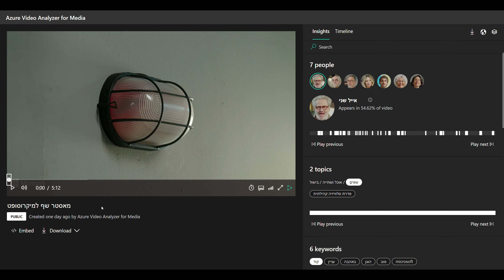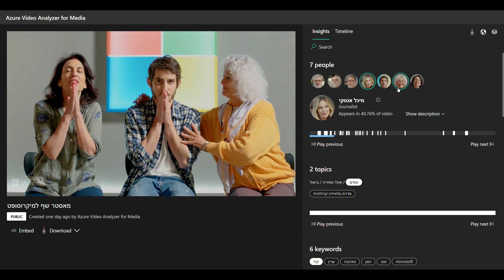Azure Video Analyzer by Microsoft R&D Israel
כלי ה-Azure Video Analyzer שפותח ע"י מרכז המחקר והפיתוח של מיקרוסופט בישראל מנתח את סרטון "מאסטר שף" לפני דוברים, ומתמלל אותם בזמן אמת - בעברית